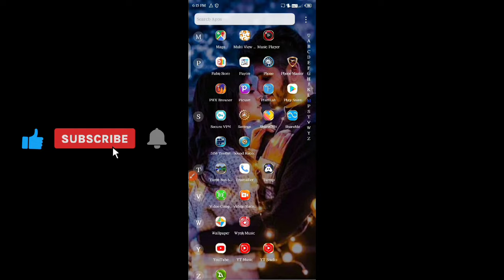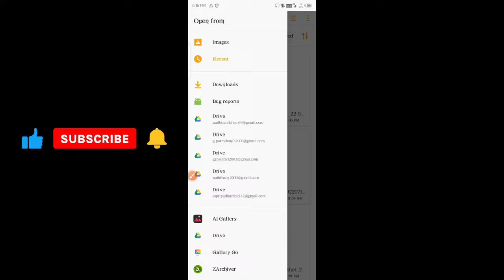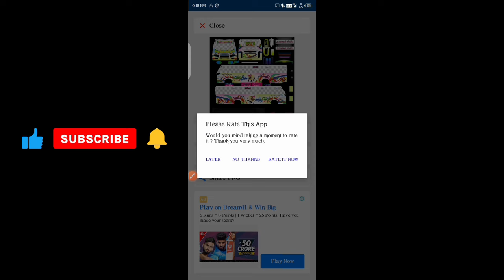🥰How to solve main Glass Name not applying problem in Tamil/How to fix livery problem bussid Tamil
Hii friends 🤚🤚

in this video I explain how solve main Glass

 Name not applying problem for bussid in

Tamil. ✌️✌️

if any doubt plz comment. 💯✌️

don't skip and watch the video,,,of any doubt please comment I explain or.i make another new video

share your friends and family to support our

channel..in channel daily4.00 PM  posting New

videos..who to download different mods and

facility...in Tamil. 👍👍👍👍👍